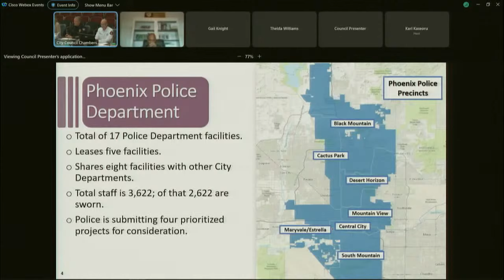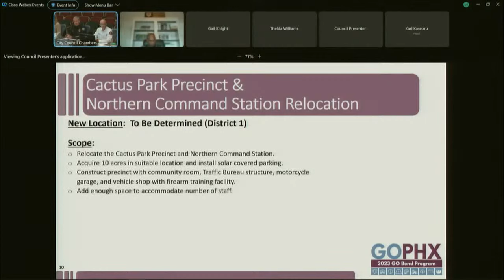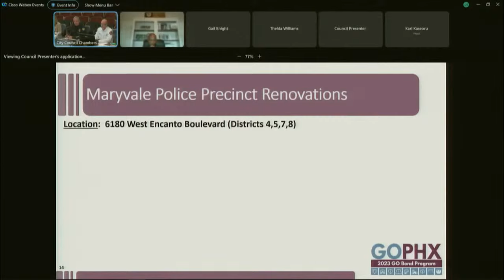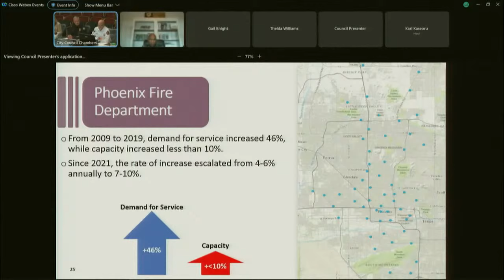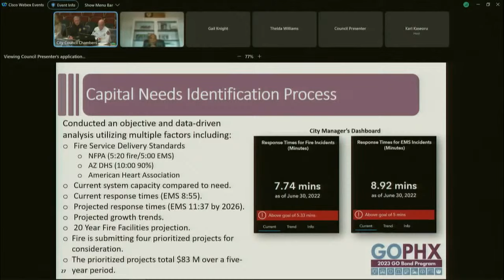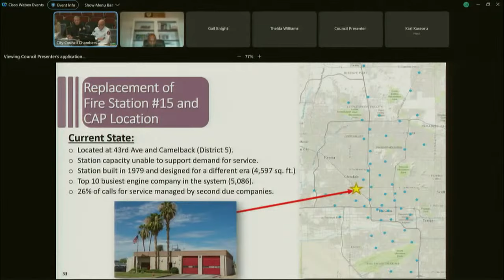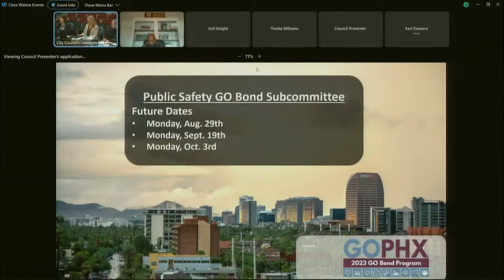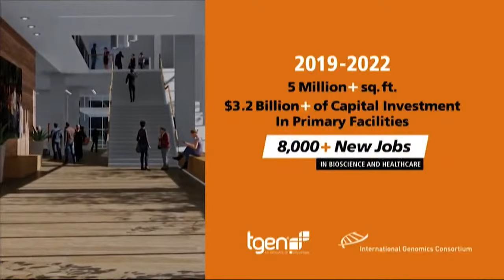PUBLIC SAFETY 2023 GO BOND COMMITTEE MEETING - AUGUST 15, 2022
PUBLIC SAFETY 2023 GO BOND COMMITTEE MEETING - AUGUST 12, 2022

*This meeting will start at 9 a.m.

Web: https:/Phoenix.gov
Social: @CityofPhoenixAZ on Facebook, Twitter and Instagram